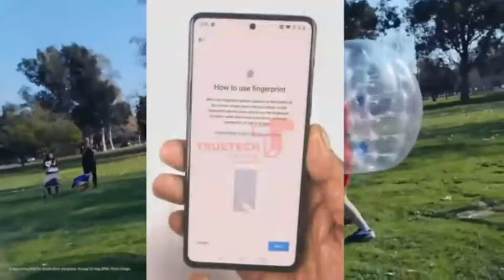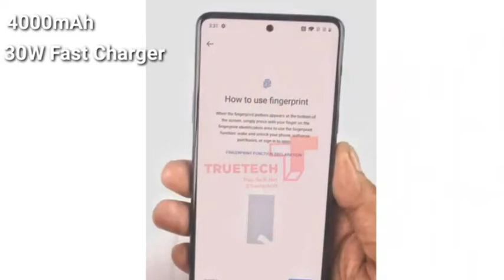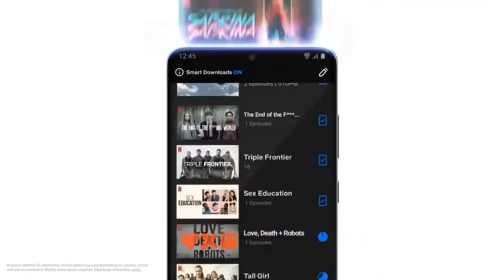Oneplus z l 11 July confirm lunch Date & price in India l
Published on 10 June

Oneplus z,
Oneplus z wairlesh ,
Oneplus z price ,
Oneplus z lunch ,
Oneplus z 5G,
Oneplus z specifications ,
Oneplus z lunch in India ,
Oneplus z specs ,
Oneplus z pubg ,
Oneplus z relish ,
Oneplus z camera ,
Oneplus z latest news ,
Oneplus z leaks,

Oneplus z price in India l ---24,990

        = Thanks for whacking this video =